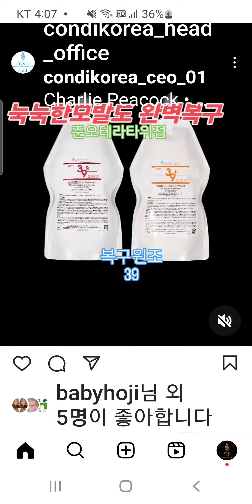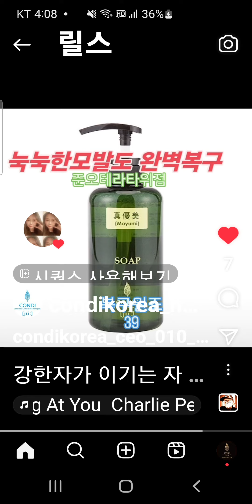복구원조39크리닉